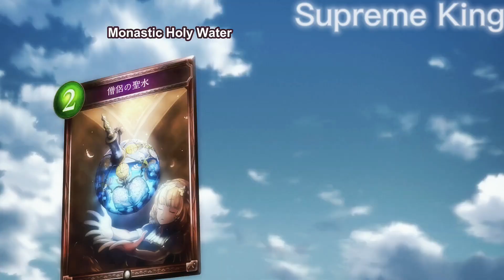Luca Vs Shiori Amv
Anime: Shadowverse
Episode: 29